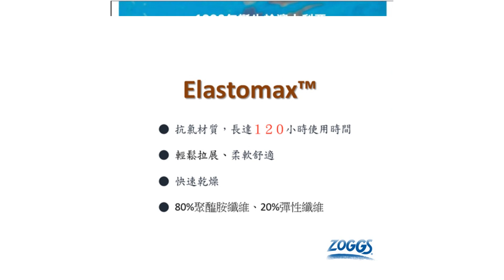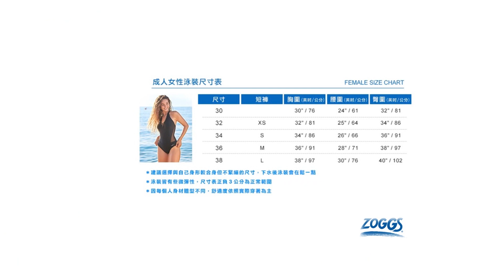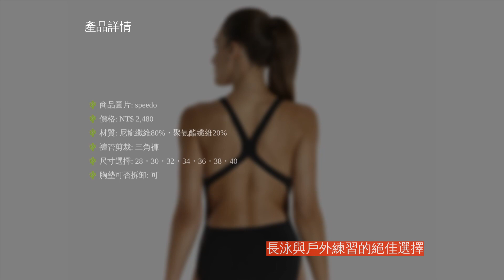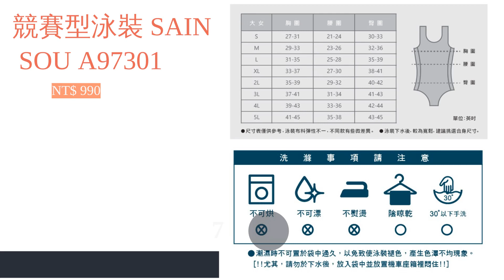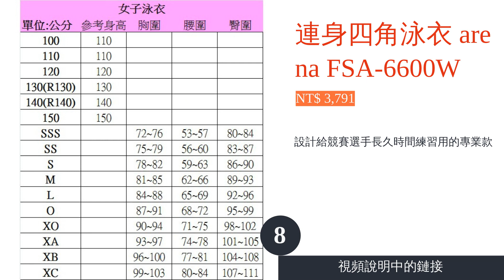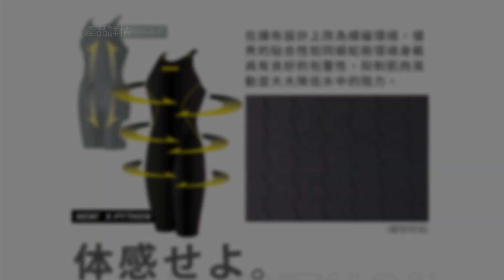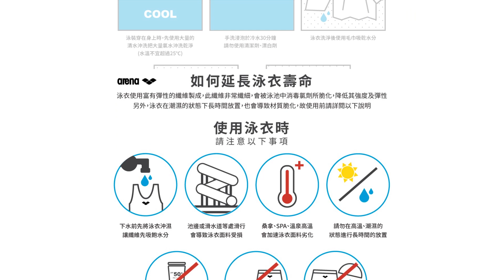11大連身競賽泳衣推薦排行榜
00:10 #1 - 基本款連身泳衣 Zoggs (NT$ 2,480)
00:48 #2 - 網狀性感連身泳衣 Zoggs (NT$ 1,880)
01:35 #3 - 女連體露背保守專業游泳衣 arena TSS0001W (NT$ 2,180)
02:15 #4 - 魔塑系列露背連體游泳衣 arena TSS0017W (NT$ 3,980)
02:56 #5 - 運動連身泳裝 Digital Placement speedo (NT$ 2,480)
03:36 #6 - EXER SUITS 女泳衣 MIZUNO N2MA8261 (NT$ 1,680)
04:15 #7 - 競賽型泳裝 SAIN SOU A97301 (NT$ 990)
05:03 #8 - 連身四角泳衣 arena FSA-6600W (NT$ 3,791)
05:44 #9 - GX・SONIC IV MRMR 女泳衣 MIZUNO N2MG9202 (NT$ 11,840)
06:31 #10 - 女專業競賽款連身三角泳衣 X-PYTHON系列 arena F7541WL 　 (NT$ 6,821)
07:14 #11 - FastSkin LZR RACER elite 2 speedo (NT$ 6,492)
08:05 結尾

11大連身競賽泳衣推薦排行榜

為了加強泳技而設計有專門機能的「競賽泳衣」，其實也很適合平日為了維持健康而學習游泳的女性。而上下合一的連身款式，還能細分成三角褲或四角褲等不同設計。而在網購平台上常見有 MIZUNO、arena、speedo 等知名品牌，認真選起來可真是會猶豫很久呢。
這次便要向各位介紹選購連身競賽泳衣的選購要點，以及推薦多款人氣商品；文章末段還會提供購買常見的問題，幫助大家更快釐清自己適合的款式。由於每種材質都有不同特色，請依照個人穿著的目的挑選最適合的商品喔。